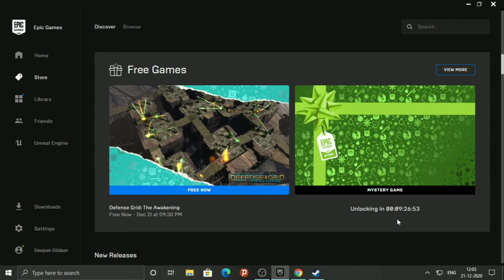LEAKED - FIFTH MYSTERY GAMES ON EPIC GAMES!🔥🔥 | 15 DAYS OF FREE GAMES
AIM 50 LIKES PLEASE COMPLETE GUYZ...

   DOWNLOAD GAMES LINK IN MY DISCORD

MY CHANNEL

Deepak Dildaar Gaming is a gaming channel to providing favour with thousands of year and countries video covering many subjects..

and you have any questions to me then comment on my channel..

My PC Specification :

RAM 8GB

STORAGE 128GB

Guys you want any video just just comment in any my video I will make video as soon as possible

Back ground music credit- NCS